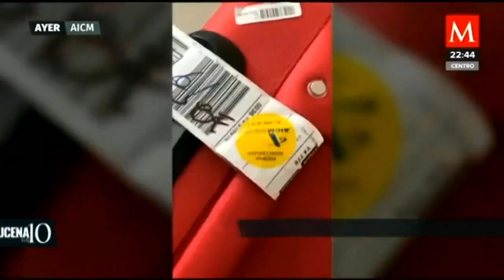No le permiten a un niño subir sus pistolas de juguete al avión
AzucenaALas10 | Un niño de seis años y su familia fueron retenidos en el AICM debido a que el menor llevaba en su equipaje dos pistolas de juguete… el personal revisó todas sus maletas y al final, no le permitieron subir los juguetes al avión